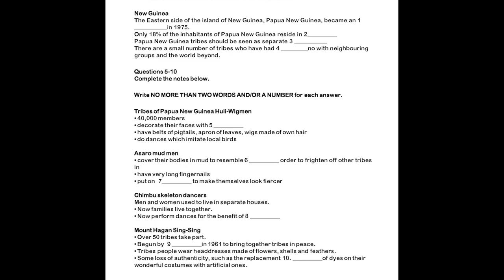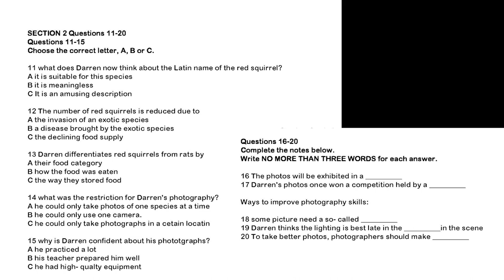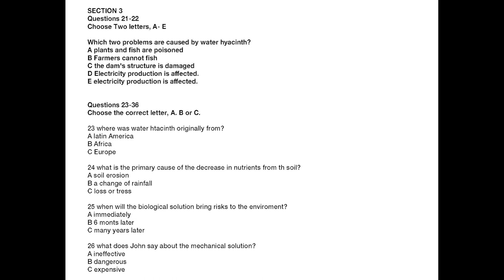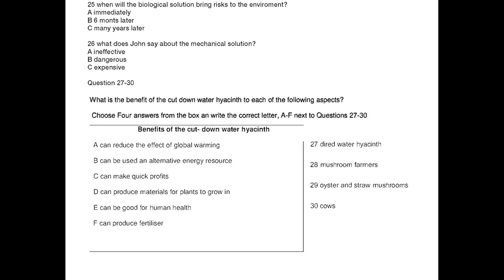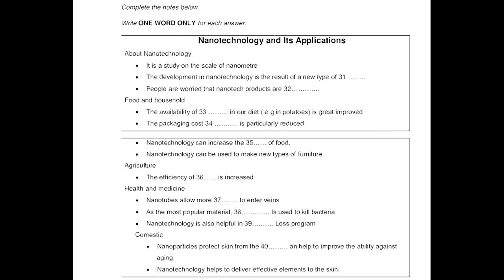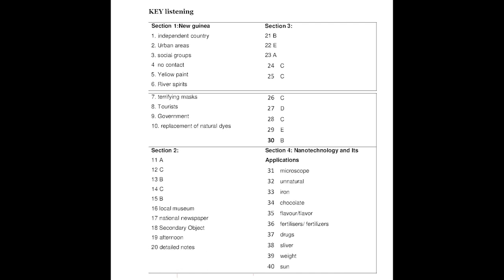IELTS LISTENING REAL TEST 1 5